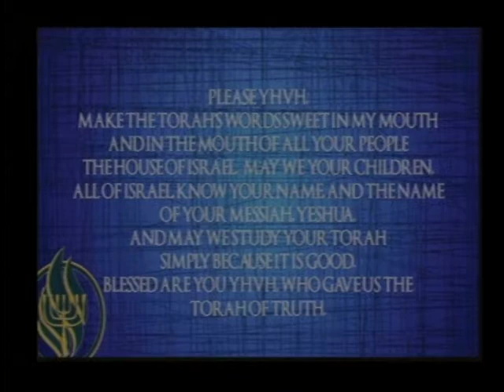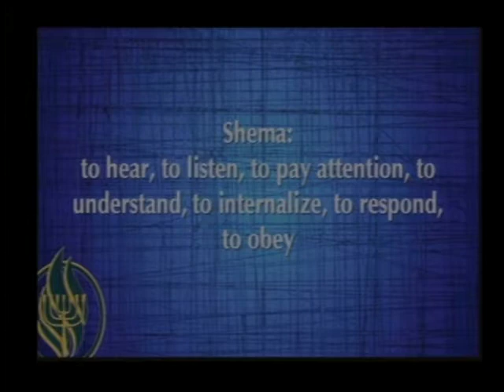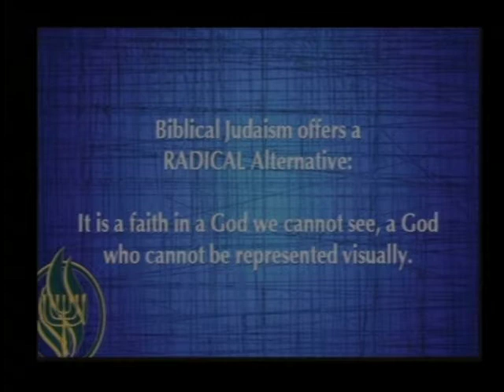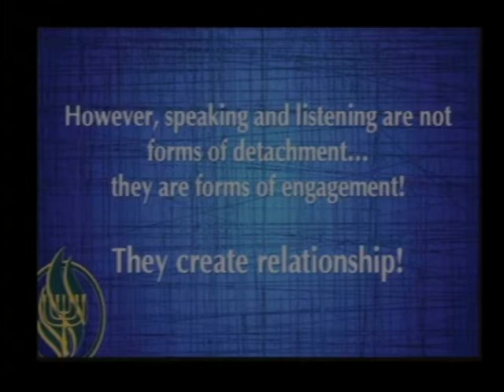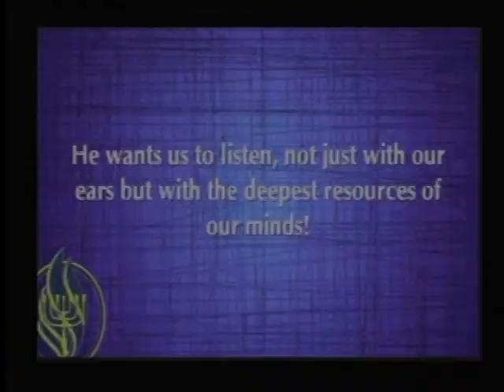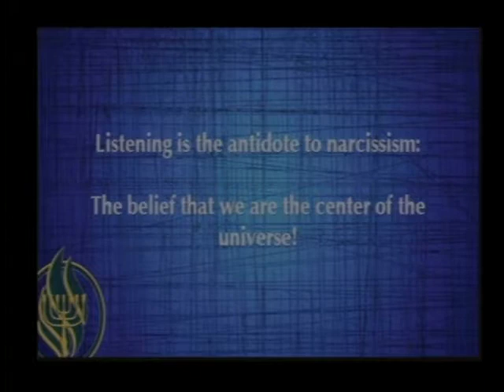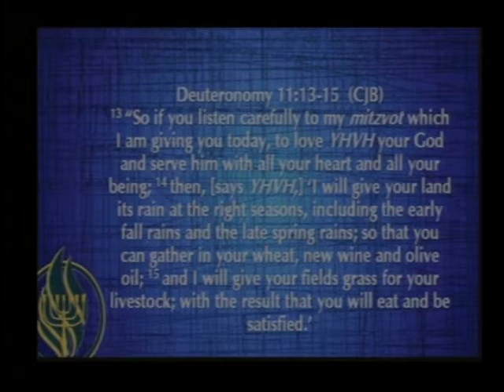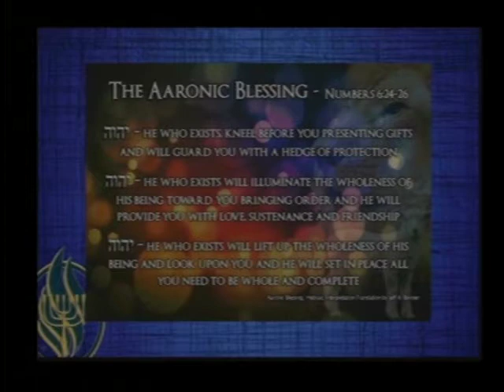The Torah Portion: Ekev (As A Result) Shema